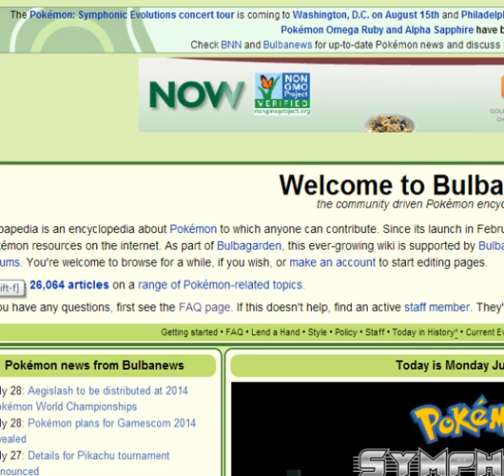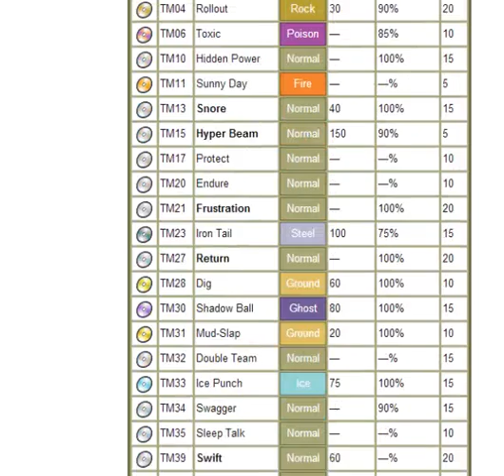Pokemon Crystal Nuzlocke Episode 3: Gym 1-Falkner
Falkner is the first Gym leader. I really hope no one dies